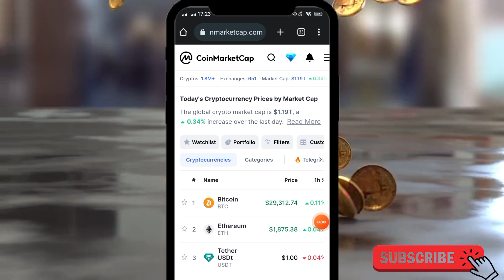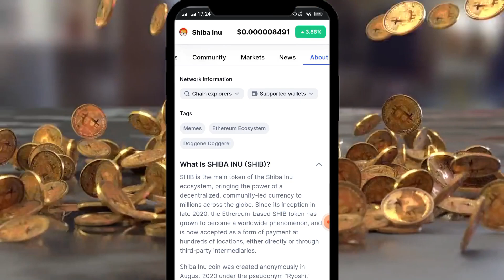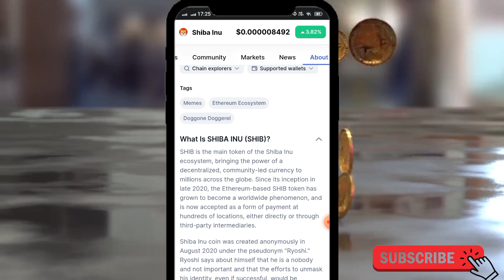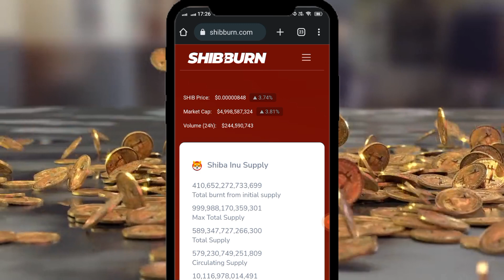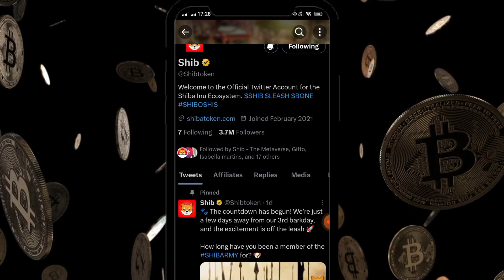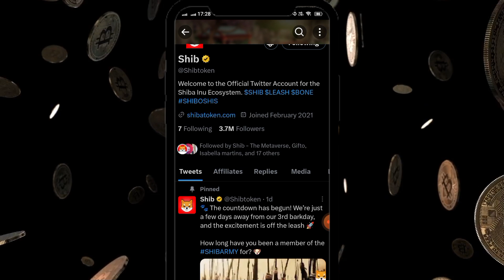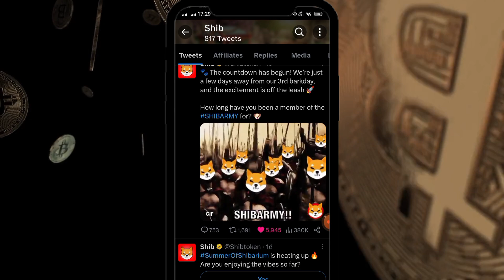Shiba Inu Price today | शीबा इनु | shibainu crypto currency